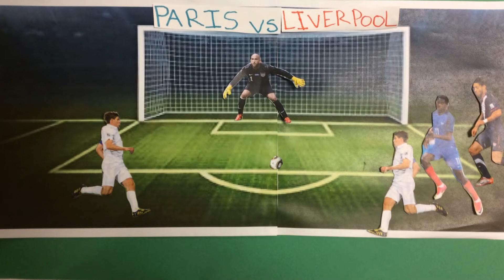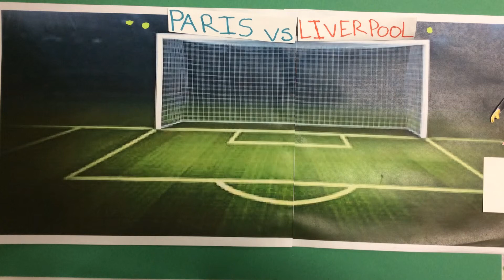My Stop Motion Movie